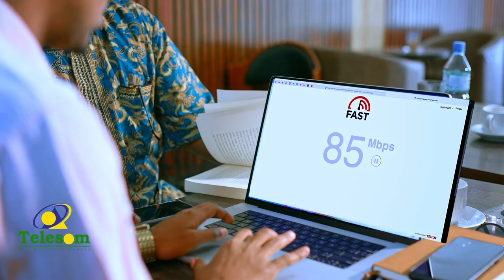Kenya - Ruto iyo Odinga ayaa isku khilaafsan sidii wadahadal nabadeed loo furi lahaa.